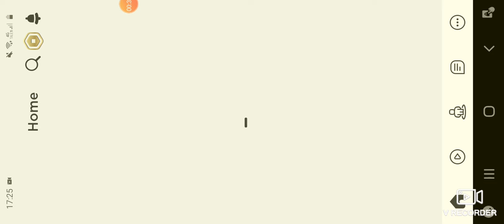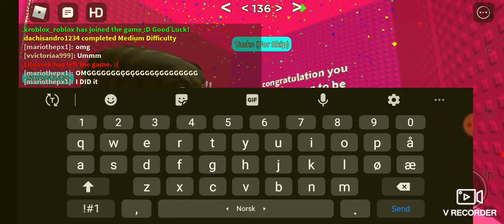I WON NICHOS WALL HOP DIFFICULT CHART Last stage done